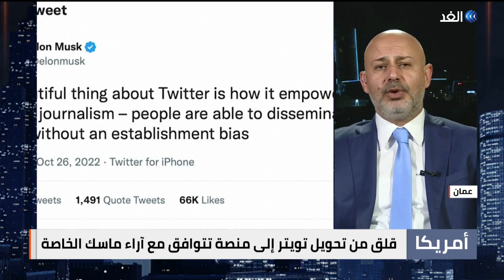إيلون ماسك يثير المخاوف.. ما مصير بيانات المستخدمين؟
بعد استحواذه على تويتر، يتساءل كثيرون عن التغييرات التي سيدخلها إيلون_ماسك على المنصة، التي تعد واحدة من أكبر مواقع التواصل الاجتماعي في العالم.. تصريح ماسك بأن "الطائر قد تحرر" في إشارة إلى الطائر الذي يمثل شعار المنصة، اعتبره كثيرون دليلا على رغبة الملياردير الأميركي في تقليل القيود على المحتوى الذي يمكن نشره، هذه الخطوة تثير القلق لدى جهات مختلفة في الولايات المتحدة . كما حذر خبراء من أن الموقف الفضفاض لأغنى رجل في العالم، يمكن أن يحول "تويتر" لمنصة تحتضن كافة أشكال النزاعات والعداء والتطرف.
المزيد من التفاصيل مع د.أشرف بني محمد أستاذ اقتصاديات وسياسات التكنولوجيا بالجامعة الأردنية، ومن لندن أحمد الشيخ خبير تكنولوجيا المعلومات عبر وراء_الحدث مع الإعلامي حسين حسني.